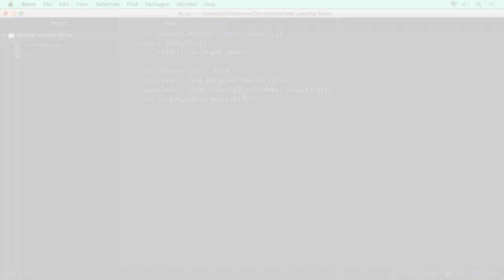What is Machine Learning?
We live in a technological wonderland. Ideas that were once science fiction like touch screens, speech recognition, and virtual reality are finally practical, and technology is catching up to our collective imagination. But what about computers and robots that we can talk to in the same way that I'm talking to you right now? The idea of true computer intelligence has been depicted in various forms of media for a long time, but it's finally becoming a reality in the form of machine learning.

Head over to our machine learning lessons on Treehouse. You'll get a lot more information and you'll even write your own regression algorithm! It's all step by step, so even if you've never coded before, it's still a great way to get started.